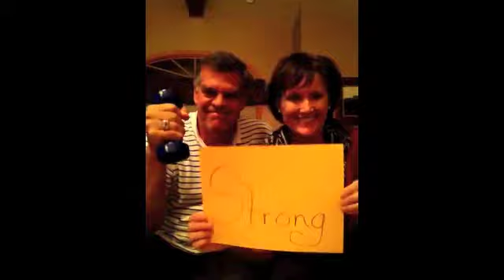For Katie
A few words from those who love you. We couldn't be more proud of you!